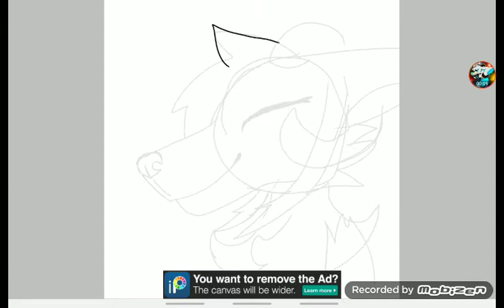Am bored so I drew the 4th lexa qwp